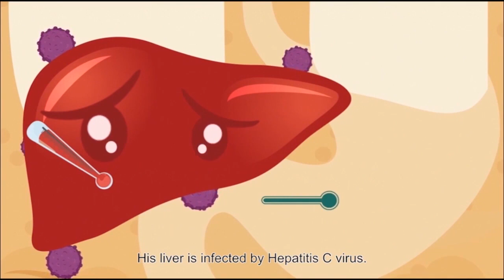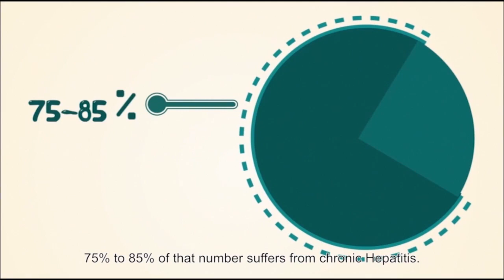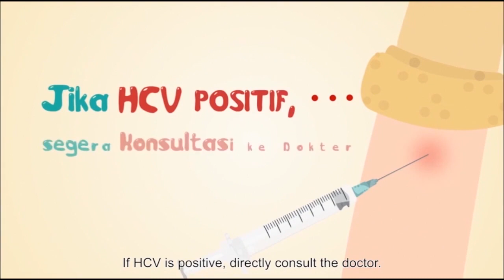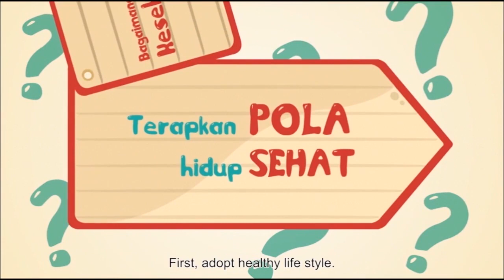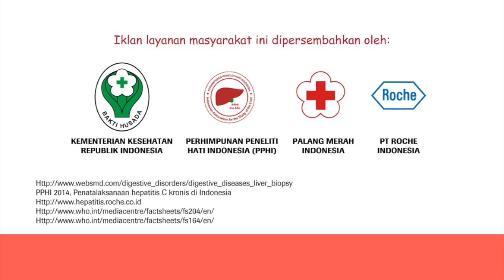Let’s get to know Hepatitis C better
In Indonesia 2% of the population is suffering from Hepatitis C.

Check out this video to find out more about Hepatitis C.